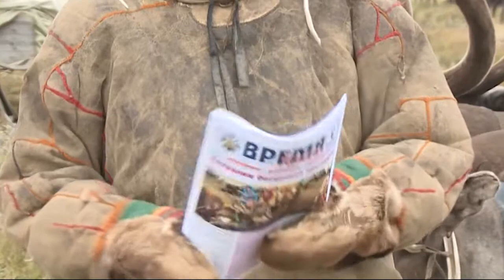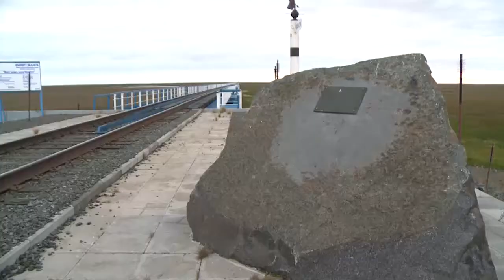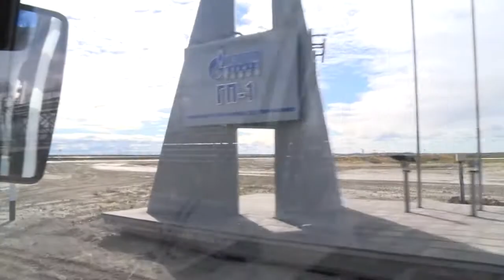Путешествие в настоящее!